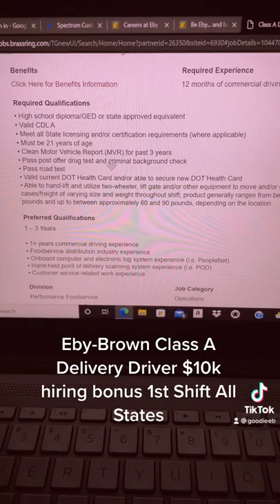Eby-Brown $10k hiring bonus